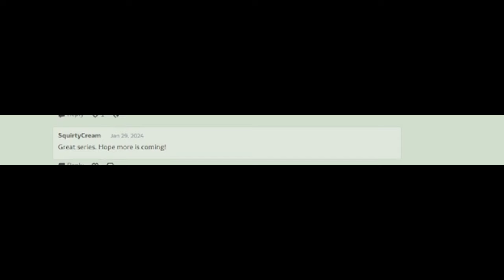Low Budget (Comic Dub)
Artist:
/splogy92